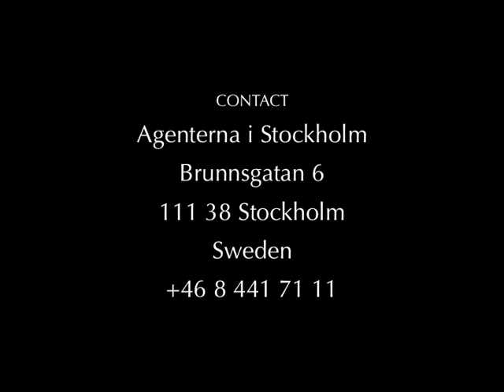CHRISTIAN MAGDU SHOWREEL